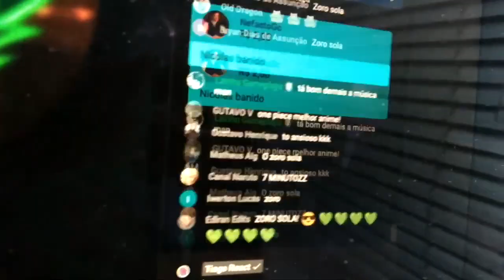REACT Rap do Zoro One Piece O MAIOR ESPADACHIM DO MUNDO | NERD HITS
✖ É com muita alegria, que faço o react do Rap do Zoro do 7 Minutoz.

✖ MEU INSTAGRAM:
✖ LIVES - Estou fazendo live toda semana:
tiagoreact, segue eu lá!

✖ ATENÇÃO! ✖